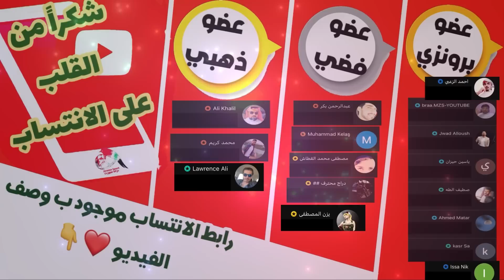تصنيف فيفا الجديد 🚨 افضل 10 منتخبات عربية { منتخبنا يتقدم يانااااس }